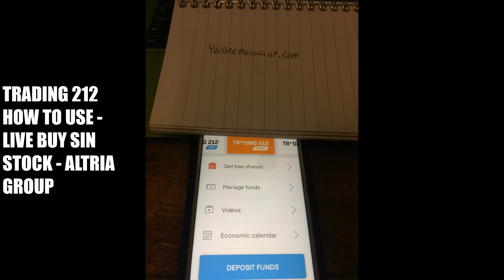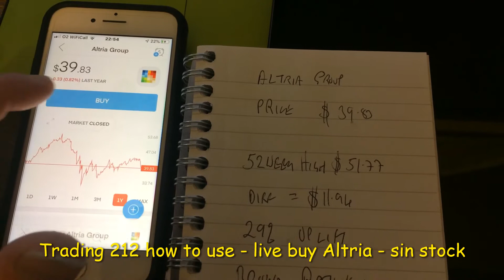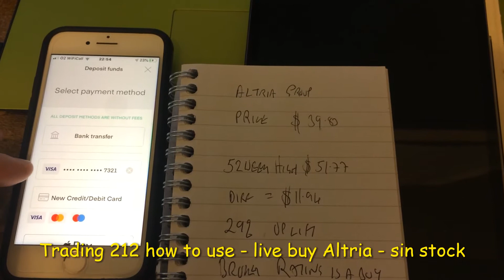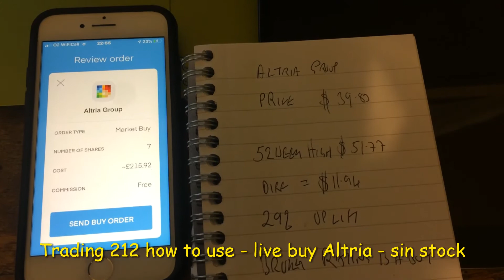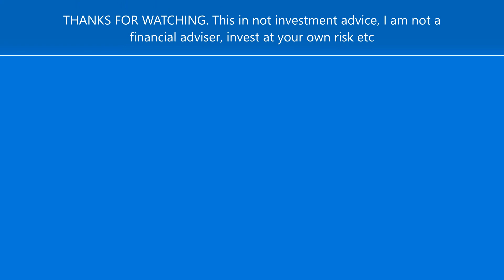Trading 212 how to use live buy Altria sin stock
Trading 212 how to use   live buy Altria   sin stock. THIS IS A LIVE DEMONSTRATION OF ME DISCUSSING THE STOCK, THEN GOING THROUGH THE BUY PROCESS USING TRADING 212.